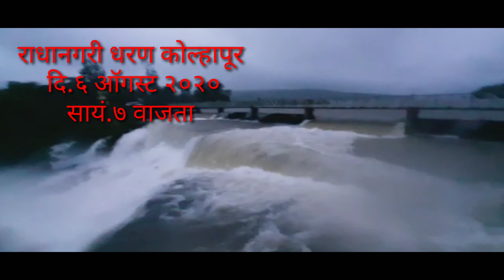Radhanagari Dam of Kolhapur 6th August 20 राधानगरी धरण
Radhanagari Dam of Kolhapur
6th August 2020
ऑगस्ट 2020मध्ये मुसळधार पावसामुळे निर्माण झालेली राधानगरी धरणाची पाणीपातळी ची स्थिती पाहायला मिळते.